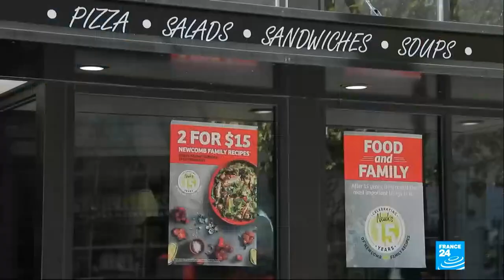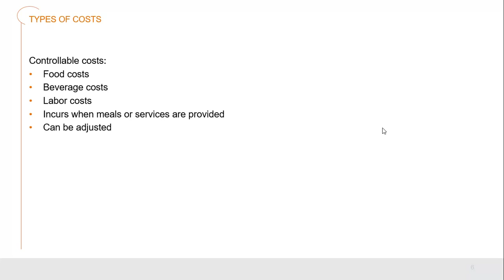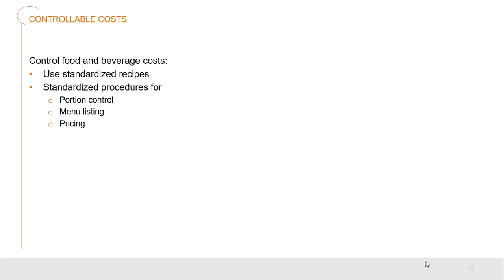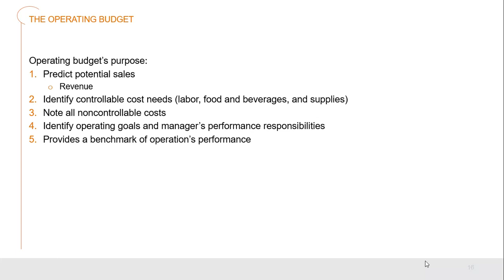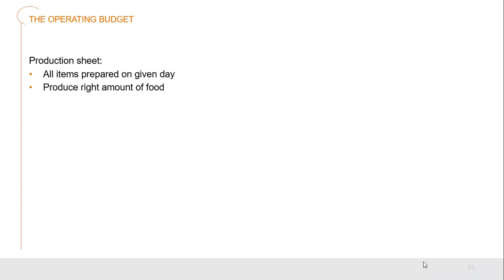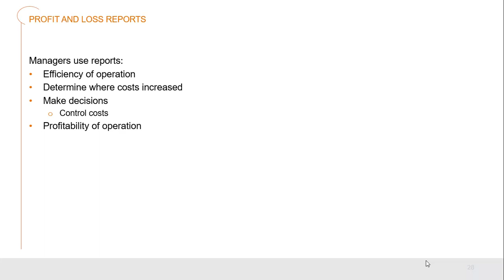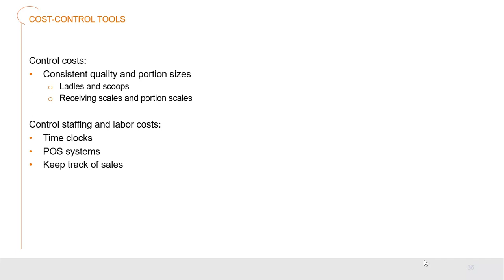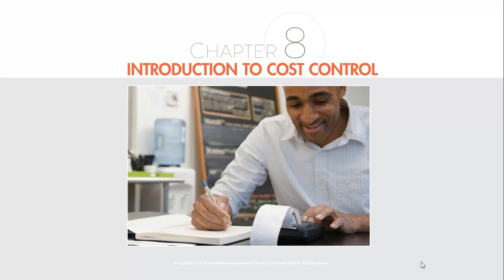ProStart 2, Ch. 8 Introduction to Cost Control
If you want to run your own business, you will need to control your costs, or risk being like the 60% of restaurants which fail in the first year.

Thank you to the content producers for helping me explain the subject to my students:

-National Restaurant Association
-Restaurants in US city of Austin aim for zero food waste, FRANCE 24 English
-Food and Beverage Cost Control Strategies,
FAS Bookkeeping and Tax Services